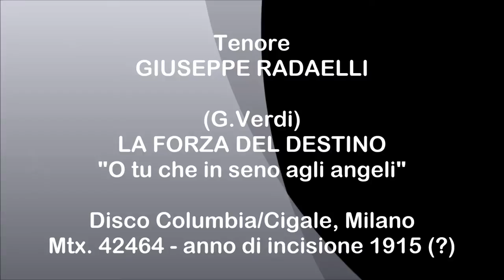Tenore GIUSEPPE RADAELLI - La forza del destino "O tu che in seno agli angeli"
Giuseppe Verdi LA FORZA DEL DESTINO “O tu che in seno agli angeli” – Disco acustico Columbia/Cilale, Milano – Matrice 42464 – Numero di catalogo D4672 – Anno dell’incisione 1915 (?).
Tenore italiano GIUSEPPE RADAELLI

Nasce a Caravaggio (Bergamo) nel 1887 (altra fonte 1888).
Studia a Milano con il maestro Vincenzo Manni e poi con il tenore Ernesto Colli.
Debutta nel 1914 al Teatro Lauro Rossi di Macerata come Enzo Grimaldo in “La Gioconda” di Ponchielli.
Nel 1919 canta al Teatro Costanzi di Roma in “Carmen” (Don José), in questo stesso teatro il 31 marzo1923 canta a fianco di Giannina Arangi Lombardi e con la direzione di Vittorio Gui il ruolo di Elias nella prima assoluta di “La grazia” di Vincenzo Michetti (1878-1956), che fu allievo di Pietro Mascagni.
Nell’autunno del 1923 si alterna con Aureliano Pertile nel ruolo di Radames alla Scala di Milano, e poi come Edgardo in “Lucia di Lammermoor”. Nel 1925 canta al Carlo Felice di Genova e nel 1926 al Teatro Regio di Parma in “La leggenda di Natale” di Giuseppe Boncinelli (Oldo), seguita da “Cavalleria Rusticana” a fianco di Valeria Manna e Carlo Tagliabue, mentre nel 1929 alternandosi a Francesco Merli canta il ruolo di Radames in “Aida”.
Compare in Sud America e poi negli Stati Uniti, dove nel 1938 canta con la “Salmaggi Opera Company” all’Hippodrome di New York in “Aida” e “Pagliacci”. In questa stessa città aprirà anche una scuola di canto.
Giuseppe Radaelli dopo lunga malattia, muore al Columbus Hospital di New York nel 1939.